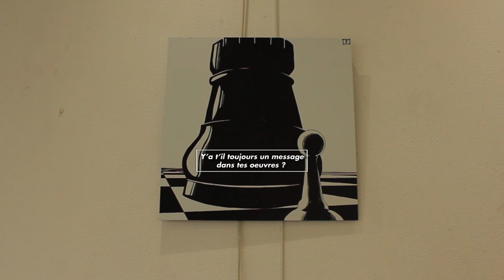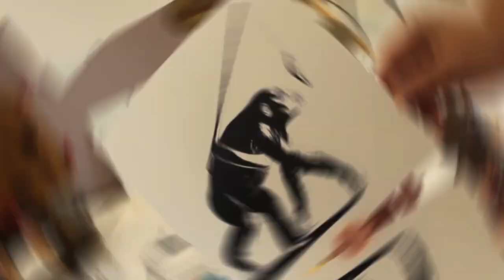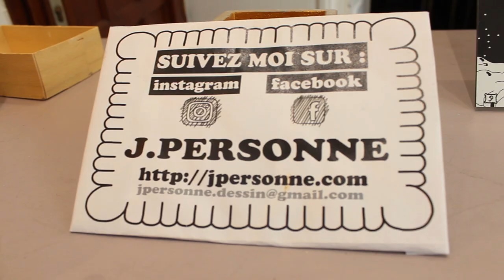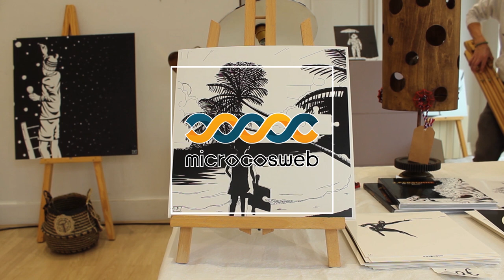Rencontre avec J.PERSONNE ( Artiste/Dessinateur )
"Rencontre avec J.Personne"

Microcosweb.com

Retrouvez notre précédent reportage sur la Foire de Lyon 2018 en toute intimité avec LMZ